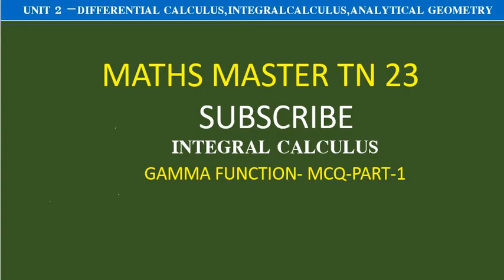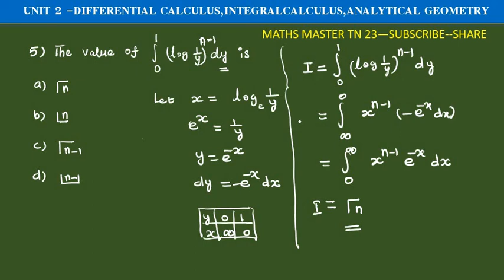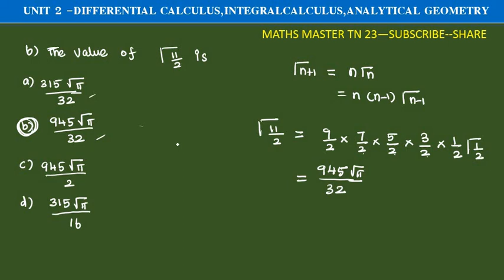Gamma function objective-unit 2-calculus and Analytical Geometry-tet selection exam-ugtrb maths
gammafunction -objective#ugtrbmaths#calculus and Analytical Geometry#tntetpaper2maths tet selection exam.bsc maths